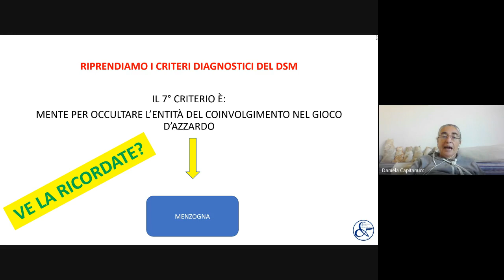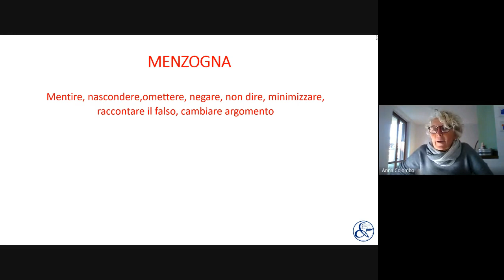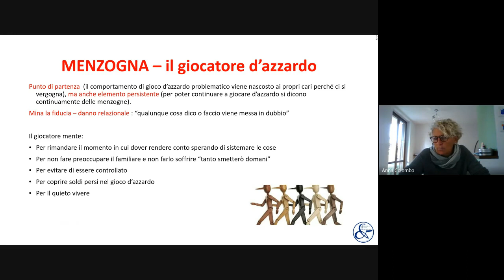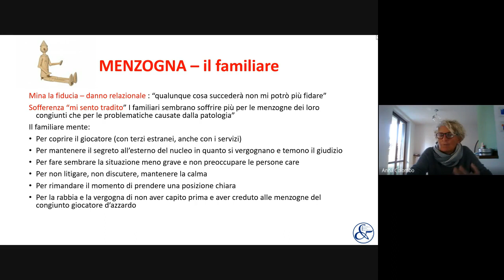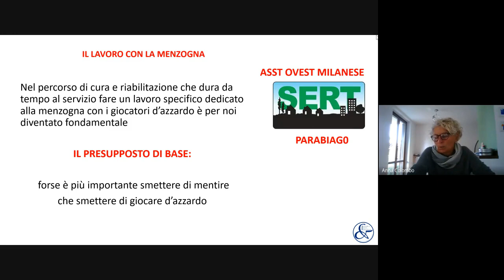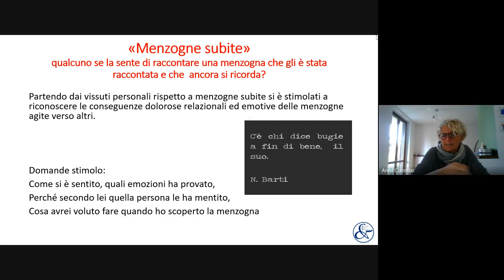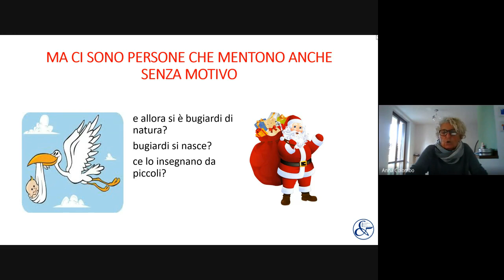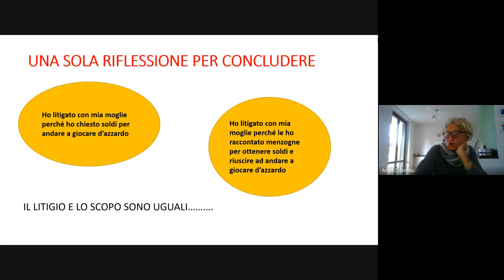7 COLOMBO 28 10 22 DGA E MENZOGNA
Corso di Formazione di base di primo livello sul Disturbo da Gioco d’Azzardo (DGA) offerto da AND-Azzardo e Nuove Dipendenze APS.

Questo video presenta la relazione sul tema della menzogna nel gioco d'azzardo, presentata nel corso svolto a ottobre 2022 (Venerdì 28/10/2022).
Tutto il percorso consta di altri 10 video, uno per ciascun tema trattato durante il corso.
La visione integrale è di 10 ore.

Docente:
Dr.ssa Anna Colombo (Assistente Sociale).

Destinatari:
• Operatori psico-socio sanitari e dell’area educativa SENZA PREGRESSA ESPERIENZA sul DGA, che quindi necessitano di una formazione di base.
• Altri Operatori di settori attinenti.
• Studenti agli ultimi anni delle professioni interessate, Tirocinanti, Specializzandi. Obiettivi formativi: Inquadrare il DGA descrivendo i molteplici profili che lo contraddistinguono e che sfidano gli Operatori che non se ne sono ancora mai occupati.
Razionale Scientifico:
Il corso è introduttivo, di base e di primo livello, per inquadrare una tematica articolata e multi disciplinare, dove varie aree si sovrappongono, e spesso si imbricano tra loro, rendendo assolutamente necessario il lavoro multidisciplinare integrato. Questo corso di formazione è destinato ad Operatori che non abbiano esperienza professionale specifica in questo settore, ma che ne sono incuriositi o perché a inizio carriera lavorativa, o perché appena giunti in un Servizio dove si tratta il DGA, o perché desiderosi di saperne di più per eventualmente un domani indirizzarsi verso professioni che potrebbero intercettare o intercettano (direttamente o indirettamente) persone affette dalla dipendenza da gioco d’azzardo. Il corso è indicato anche per coloro che, pur non vedendo pazienti con DGA, potrebbero beneficiare dal conoscere il funzionamento di questa patologia per meglio assistere i loro utenti laddove questi ultimi potrebbero avere relazioni significative con giocatori d’azzardo problematici (ad esempio, Operatori che si occupano di minori, famiglie in difficoltà economiche, mediazione familiare, ecc.) Il corso quindi non mira prioritariamente a fornire già strumenti operativi per intervenire direttamente su questa utenza, bensì a offrire uno sguardo iniziale sulla complessità multidisciplinare da cui partire per porsi l’obiettivo di acquisire - un domani attraverso ulteriori percorsi formativi - strumenti di intervento che tocchino tutte le aree coinvolte.